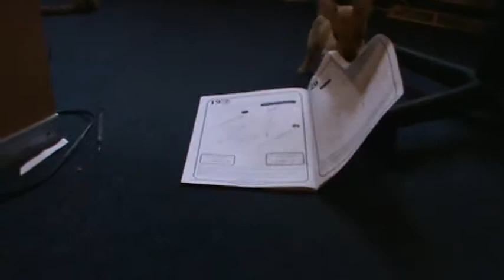Lemon helps put together my desk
Six weeks Chiweenie Lemon wants to help me piece together my desk